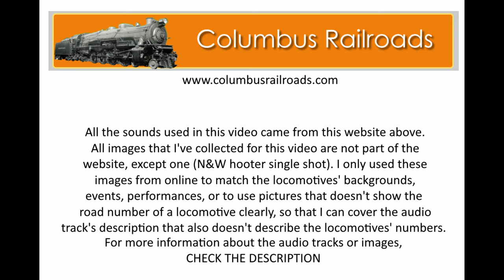Columbus Railroads - Sounds of the N&W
Images and audio has no ownership by me.
Each image has been chosen to match the performance of each audio.